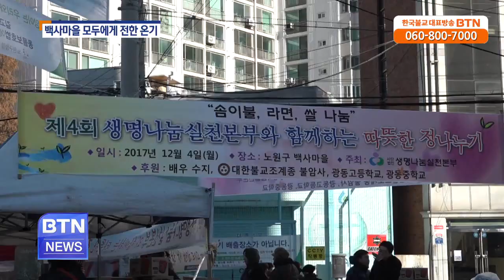[BTN뉴스]20171205_백사마을 연탄은행에 가득 찬 온기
생명나눔실천본부가 서울의 마지막 달동네인 중계동 백사마을에 사랑의 온기를 전했습니다. 지난 4년간의 꾸준히 백사마을을 지원해온 생명나눔실천본부가 백사마을 8개 통 중 마지막 2곳의 주민들에게 솜이불과 먹거리를 전달해 의미가 깊었다고 하는데요.